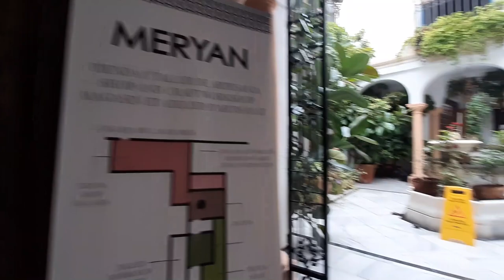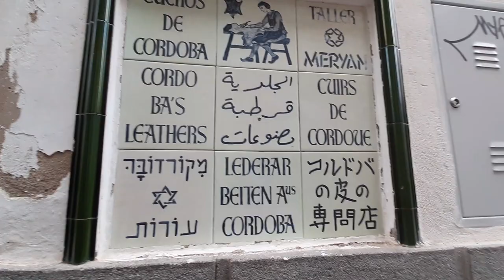CASA ARABE E CAMINHANDO PELAS RUELAS